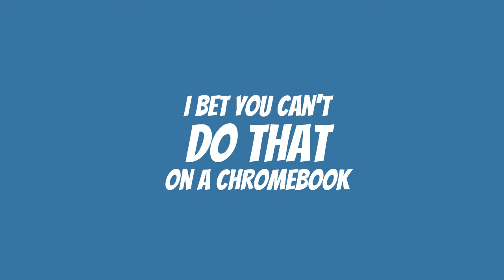Promo: I bet you can't do that on a Chromebook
We are about to start a new YouTube series titled: I Bet You Can't Do That On a Chromebook.  The idea is that we'll take some of those myths that people believe about what they can and can't do with a Chromebook and help solve some misconceptions.  It should be fun, and also it'll help show some of the great tools that can be used via Chromebooks in the classroom.

When we filmed this we were in front of a green screen...seemed a waste not to do something with it.